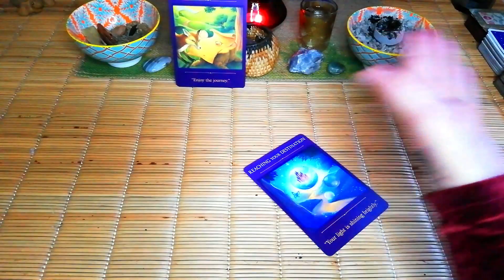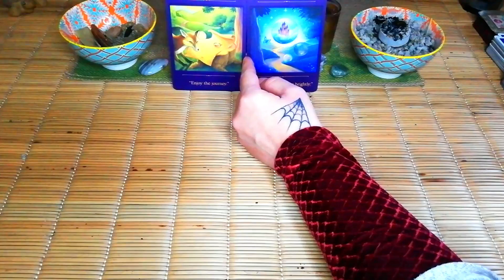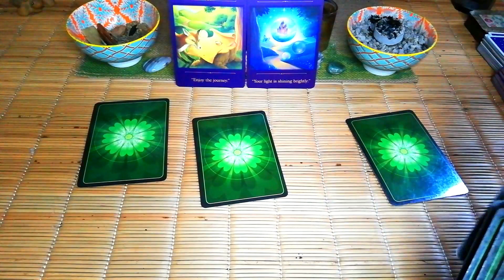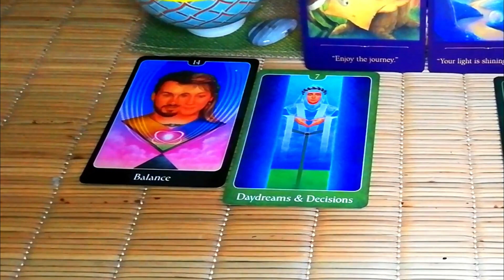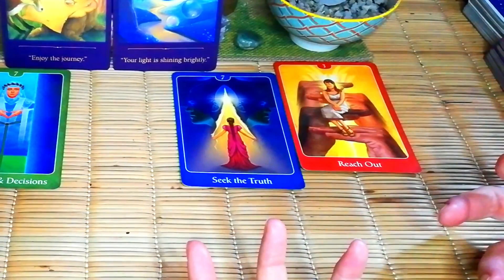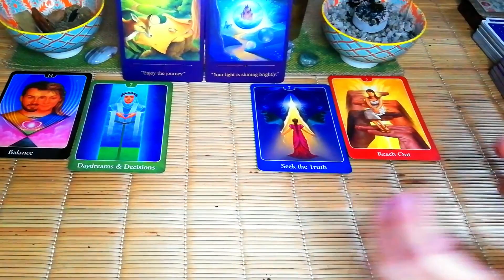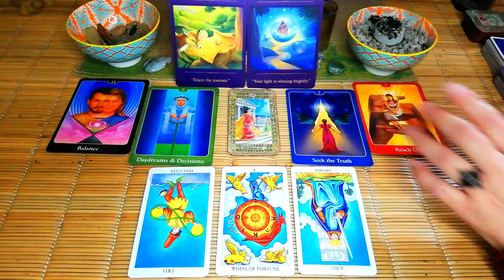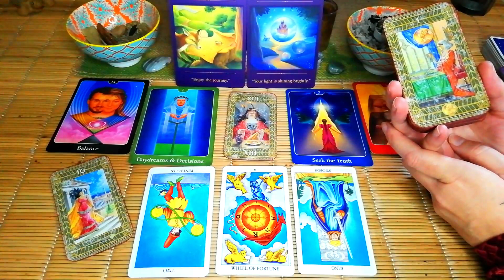Your soulmate is coming no matter what happens CAPRICORN "NEXT GREAT LOVE" JUNE 2021 TAROT READING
Your soulmate is coming no matter what happens CAPRICORN "NEXT GREAT LOVE" JUNE 2021 TAROT READING. Hi Capricorn in this June love tarot reading we will see who your next great love will be and what the relationship will be like for the both of you.   ❤🙏🏻❤

PERSONAL READINGS NOW 10 % LESS FOR THE MONTH OF JUNE

10 minute reading, 1 question.
(6 cards) $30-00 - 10% NOW $27-00/

20 minute reading, 2 questions.
(9 cards) $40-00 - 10% NOW $36-00

30 minute reading, 3 questions.
(12 cards) $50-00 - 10% NOW $45-00.